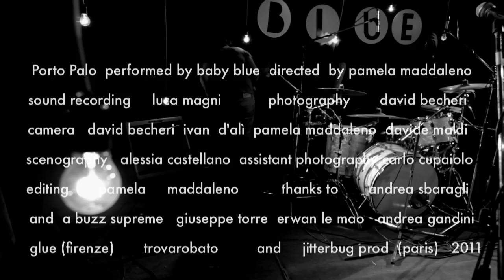Baby Blue - Dawn (live at Glue, Firenze)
Performed live at Glue (Firenze, Italy) by Baby Blue in May 2011. Directed by Pamela Maddaleno. Sound recording Luca Magni, photography David Becheri, camera David Becheri, Ivan D'Alì, Pamela Maddaleno, Davide Maldi, scenography Alessia Castellano, asssistant Photography Carlo Cupaiolo, edited by Pamela Maddaleno. Thanks to Andrea Sbaragli and A Buzz Supreme, Glue, Erwan Le Mao, Giuseppe Torre, Andrea Gandini and Jitterbug prod.

from the album "We don't know" (2010 Trovarobato/Audioglobe)